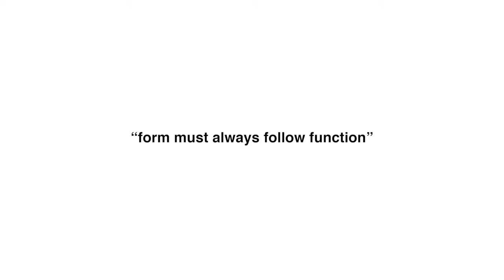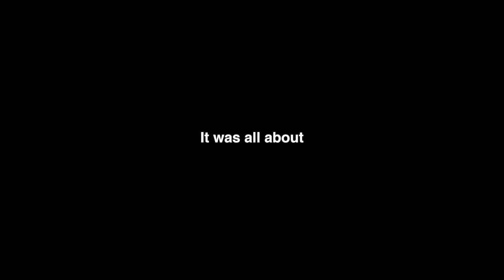TannerThompson_W&IFinalVideo_3-31-16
“Grunge is Good”
      or
“Modernism is Mediocre”

SONGS:
New York, New York  -  Frank Sinatra